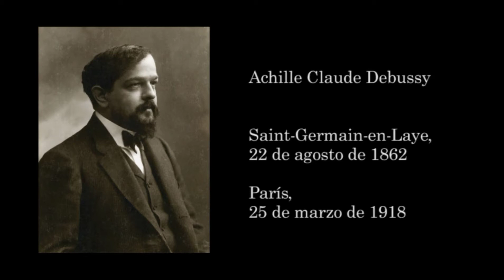Muestra de Piano - Santiago Poblete - Claro de Luna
ARS Colombiana
Cursos, Productos y Servicios de Arte